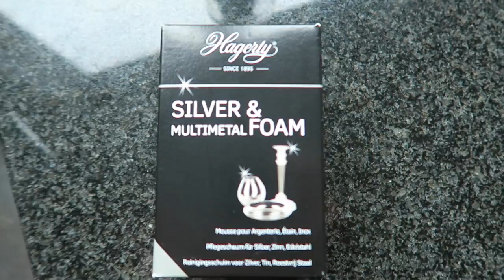NEW SHORTER HAIR!!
Fisheye lens

Other Vlogging camera
Amazon DE